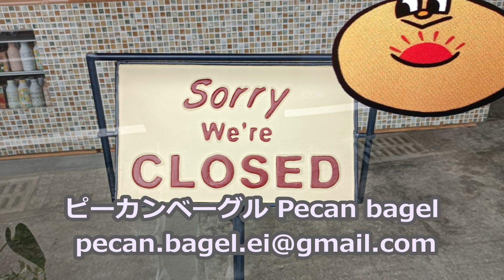ハマからやって来た小さな町のベーグル屋さん💛💛💛2023年12月9日11時の開店時の様子です～💛A small town bagel shop from Yokohama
ハマからやって来た小さな町のベーグル屋さん💛💛💛
2023年12月9日11時の開店時の様子です～
A small town bagel shop from Yokohama
ピーカンベーグル Pecan bagel
ベーグル屋さん所在地：南九州市頴娃町石垣R226号線下る
今日,12月9日のベーグルメニュー
・プレーン
・ココナッツ
・青のりチーズ
・チョコ
・黒ごまチーズ
・黒ごまあんこ
・プレッツェル
・抹茶とチョコ
・今日のスペシャル
・飲み物
毎週,月・木・土曜日が営業日です
彼女一人でやっています
近くの方や,頴娃町国道226号をお通りの方は,是非是非お寄りくださいませ
挿入曲は以下の通りです
YouTube オーデイオライブラリからのフリー曲です
Thank you for the wonderful song.
・Who Do You Think I Think You Are? by Mini Vandals